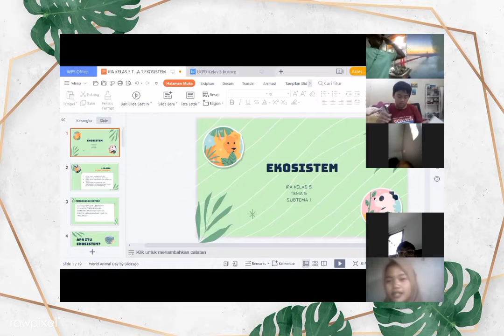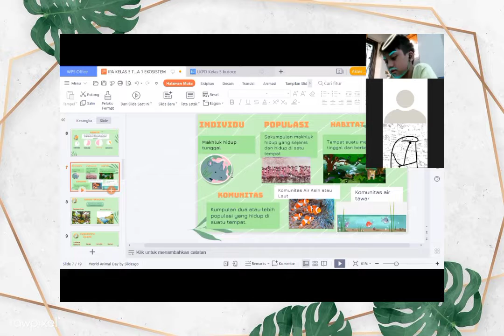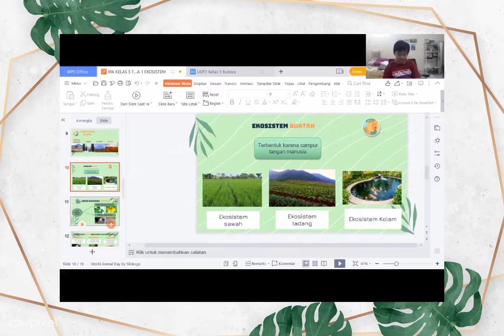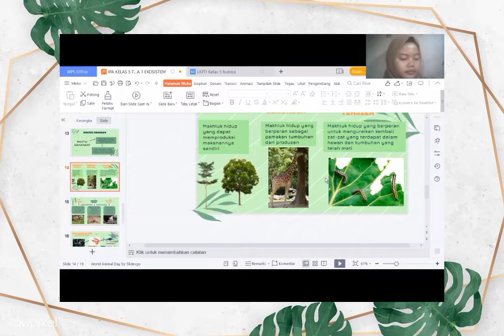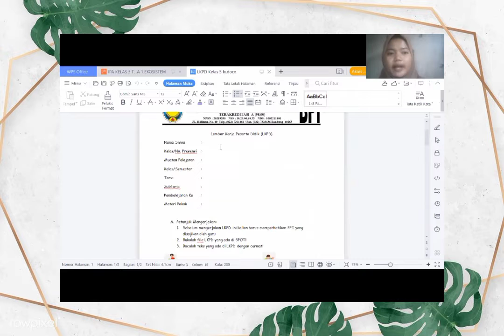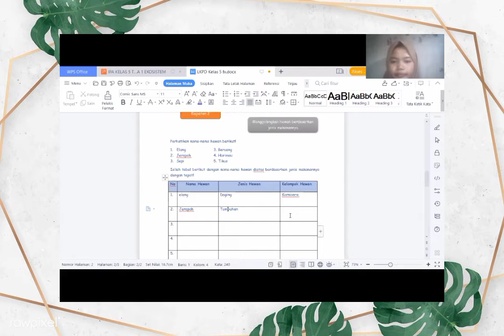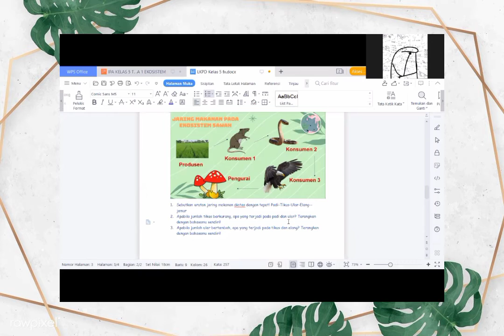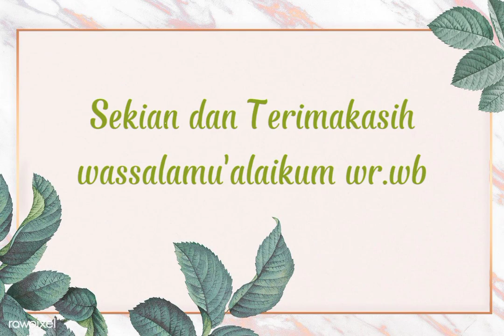Pembelajaran Hari Ke 3 Eva Safitri Yani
Pembelajaran Hari Ke 3 Tentang Ekosistem dan Rantai Makanan